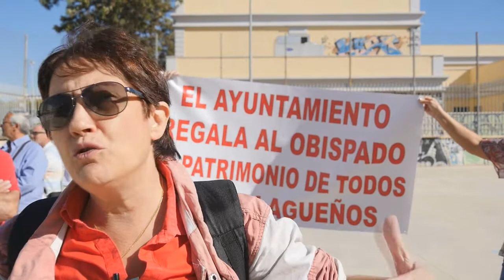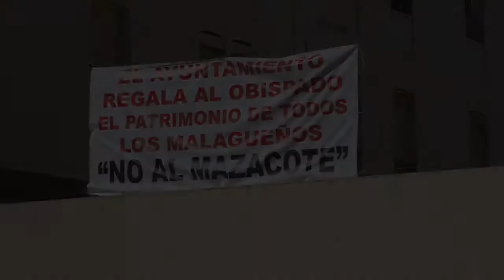Vecinxs de la Térmica por unas pistas deportivas públicas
Rueda de prensa y concentración de las vecinas de La Térmica para exigir el mantenimiento de las únicas pistas deportivas públicas de la zona donde el obispado quiere construir un centro de cáritas con el beneplácito del gobierno del PP en el ayuntamiento.